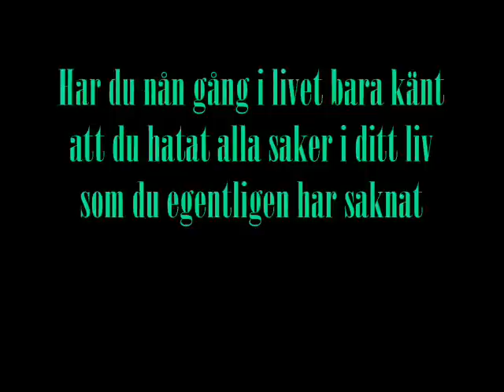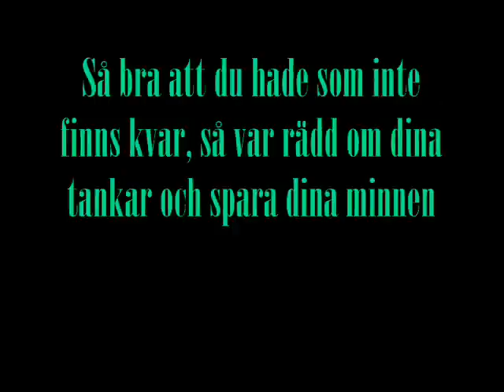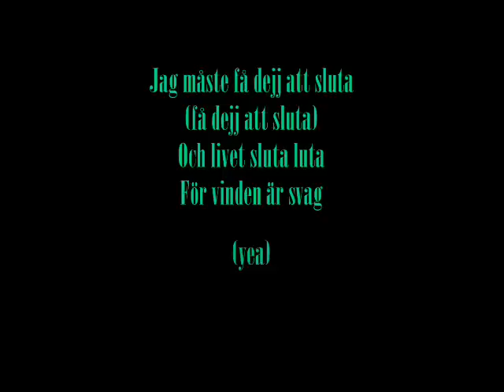Gmx Som det var Lyrics